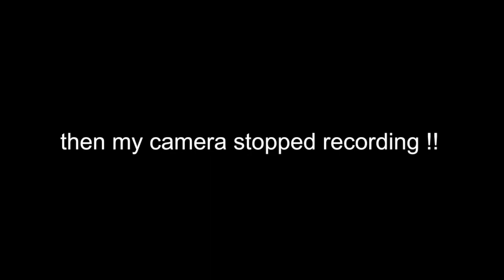TRYING INDIAN FOOD FT BEKA AND BEAN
Hi guys sorry for not uploading its been like a full month ;( but I am back and ready to make new videos. I am pretty proud of this and these are the types of videos I want to make for now! I am really going to try to come up with an uploading schedule.

Social Stuff Below!!

Sivani!

~Upcoming Stuff~
We filmed a mukbang as well so I might also be uploading that!

-Lemuel, uwu ;)